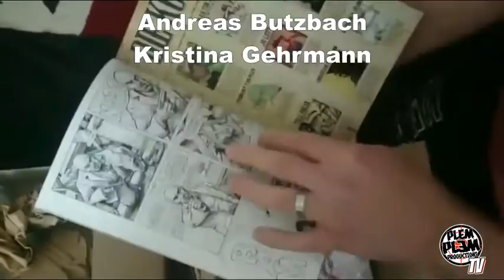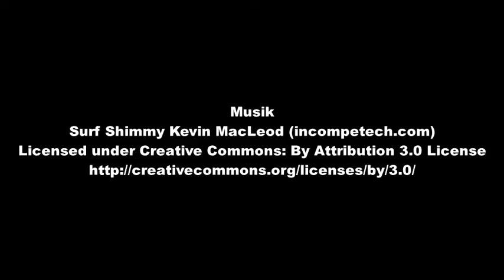Frisch vom Drucker - WHOA COMICS #10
Frisch vom Drucker eingetroffen und jetzt im WHOASHOP bestellbar - WHOA COMICS #10

Stories und Zeichnungen von Andreas Butzbach, Denis Klook, Kristina Gehrmann, Aljoschka Jelinek & Johannes Lott, Christian Hillmann & Till Felix, Martin Zen & Chris Kohler und  Evgeny Yakovlev
Cover von Johannes Lott

28 Seiten in Farbe
Heftformat
4,90 €

Kurz- und Fortsetzungsgeschichten nationaler wie internationaler Comickünstler auf randvollen 28 Seiten + Backcover für schlappe €4.90.
Mit:

Absurdia von Denis Klook
Der Typ ohne Hose Teil  2 von Andreas Butzbach
Generation Praktikum Teil 2 von Kristina Gehrmann (Im Eisland)
Der Duft von Ramen von Aljoschka Jelinek & Johannes Lott
Nihilus Kinder: Haus der Lügen von Christian Hillmann & Till Felix (Insektenwelt)
Crash von Martin Zen & Chris Kohler (Portland Underground)
Mad Max Style von Evgeny Yakovlev